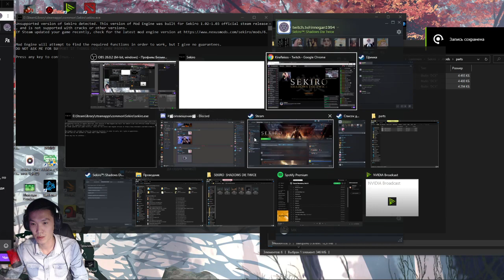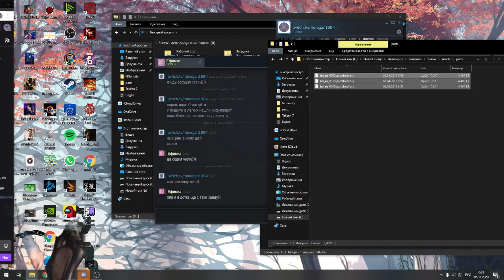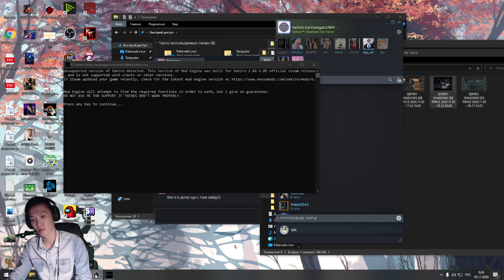Тропа смерти. Sekiro: Shadows Die Twice